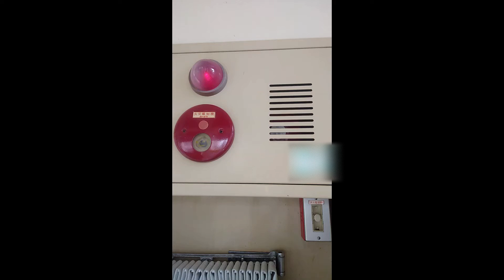屋内消火栓設備消火ポンプ遠隔起動試験（専用起動釦）㊲ indoor fire hydrants ～小林消防設備 福岡県豊前市 全類消防設備士 第二種電気工事士 経営学修士～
甲種1類消防設備士の小林寮一が、消火栓箱内の専用起動ボタンを押して、屋内消火栓設備消火ポンプを遠隔起動させます。
動画の屋内消火栓設備では、専用起動ボタンを押すと消火ポンプが遠隔起動し、上表示灯がフリッカー（点滅）します。
手動起動である屋内消火栓設備では、消火ポンプを起動させることが重要です。
消火ポンプが起動することで、水源からの水がホース筒先まで供給されます。
消火ポンプを起動させることができなければ、配管内の水が放水されるだけです。
消火ポンプは直接及び遠隔で起動できますが、停止は直接停止のみです（動画の場合、消火ポンプ室内の消火ポンプ制御盤にて直接停止をかけています）。